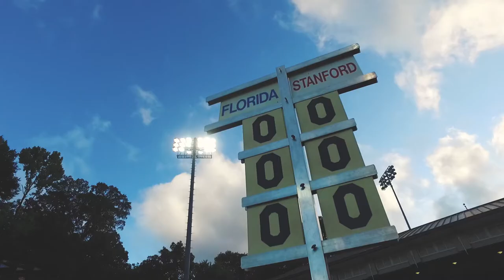Florida Gators Women’s Tennis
7x National Champion University of Florida Women’s Tennis Experience